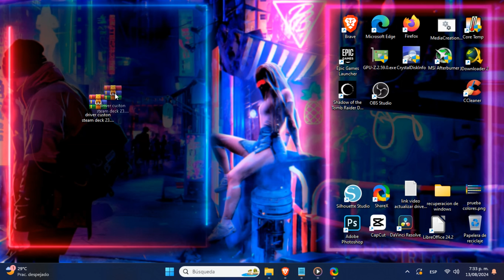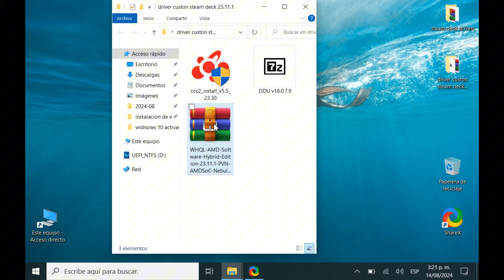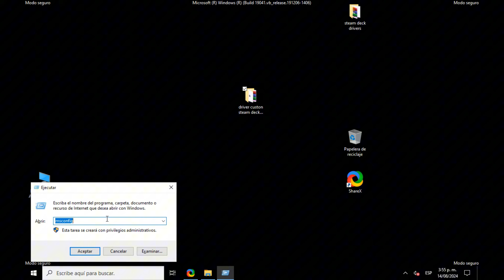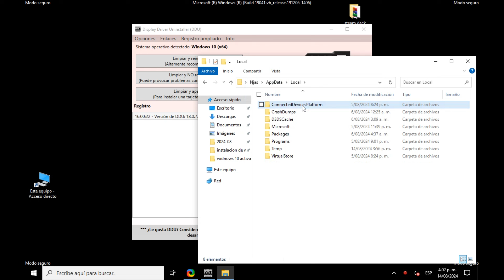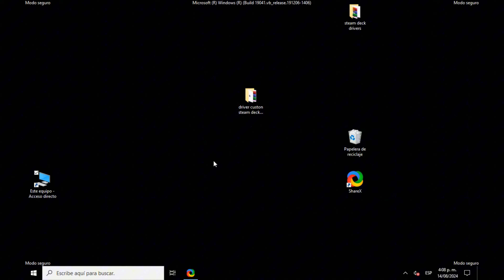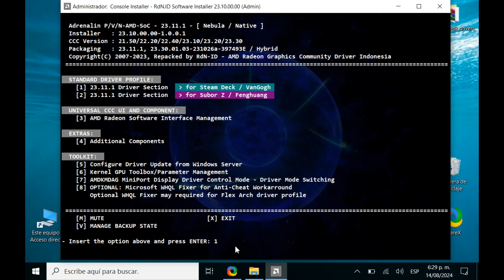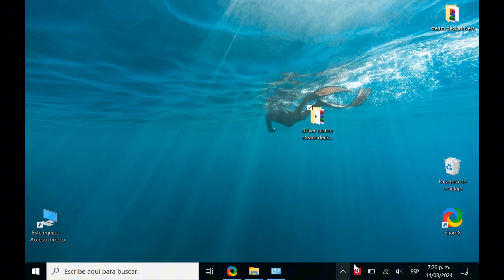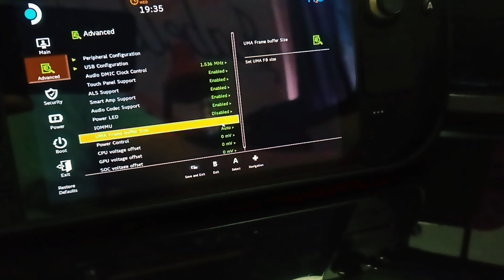Driver MODIFICADO "Custom" para Windows en Steam Deck 🎮 Windows 10 / 11 Drivers 2024 + ADRENALINE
👽Instalar Windows en Steam Deck con una Micro SD sin afectar el sistema original: